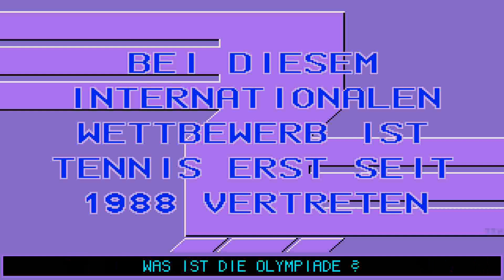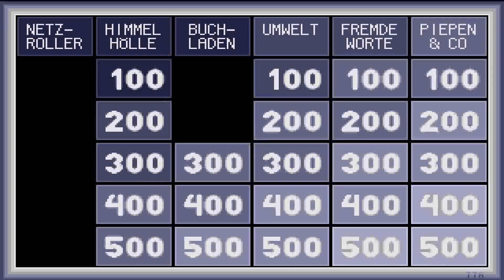ATARI ST Riskant 1992 \~ RISK Gametek de cr Wondersoft CRACKED